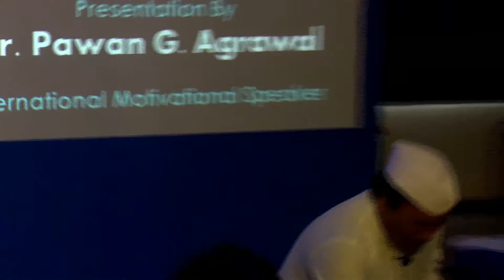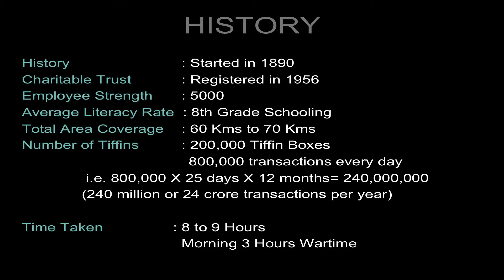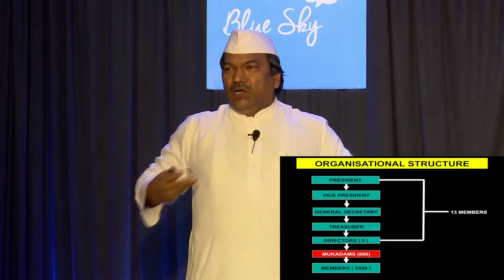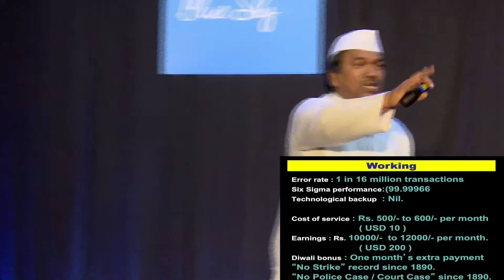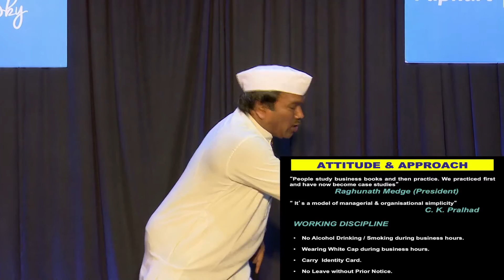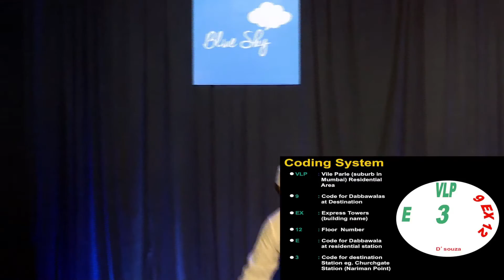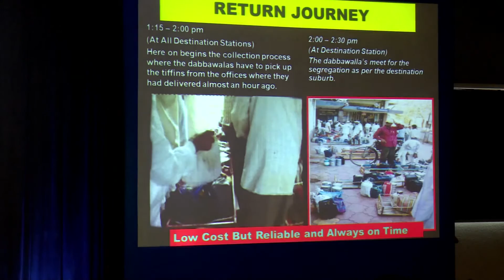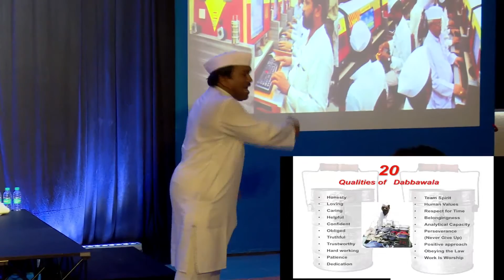Blue Sky Talk by Mumbai Dabbawalas Authorized Speaker, Dr. Pawan Agarwal -Final cut